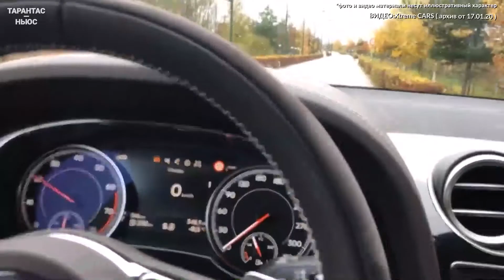Bentley отзывает в России 104 автомобиля